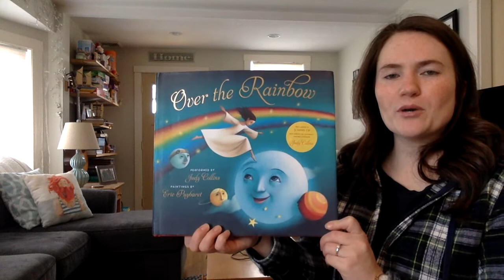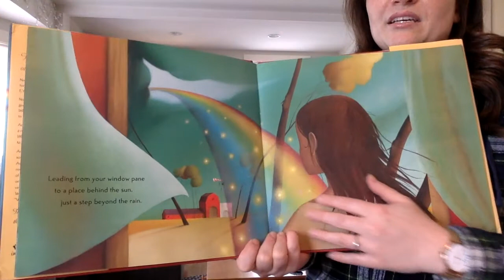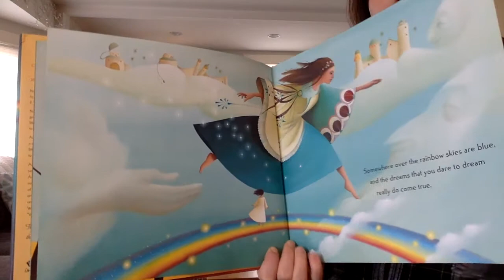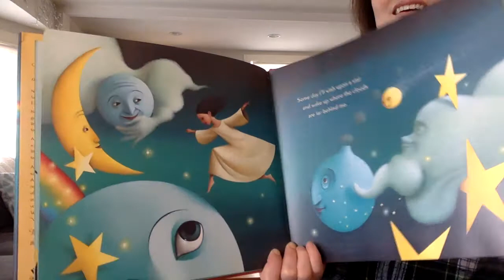Over the Rainbow, paintings by Eric Puybaret